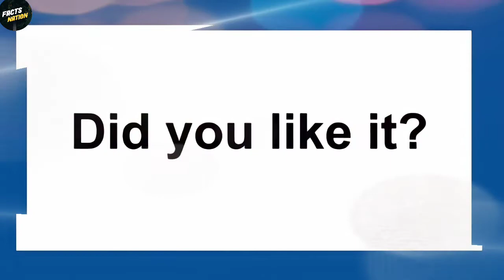घूमते पंखे FAN पर धूल कैसे जम जाती हैं? || Why Dust On Fan Blade? || Amazing Facts Ep 136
About Video : In this video I'm showing you"  Why Dust On Fan Blade? So make sure you don't miss any fact & Watch whole video after watching it please comment which Fact did you like most & why..